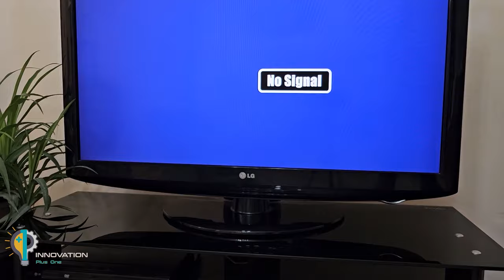SIM Card Unlocks Worldwide TV Channels || Antenna Booster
In this video, you will learn how to make a strong antenna booster, by installing a SIM card on the TV, you can receive all the channels.